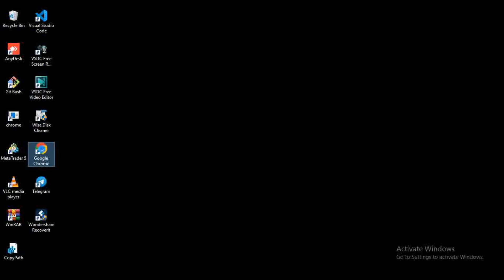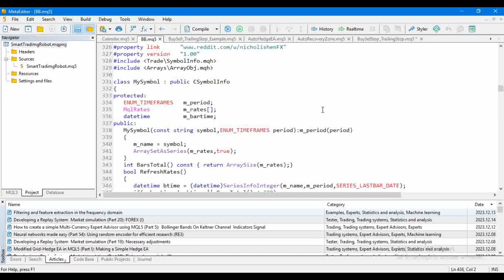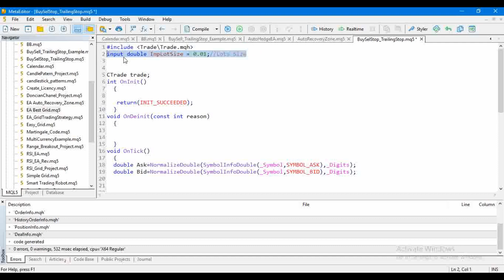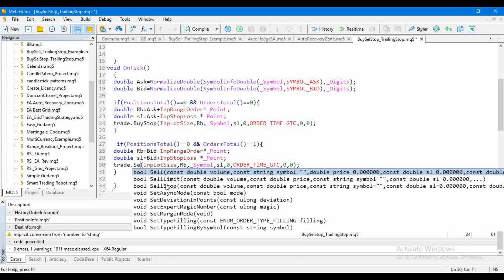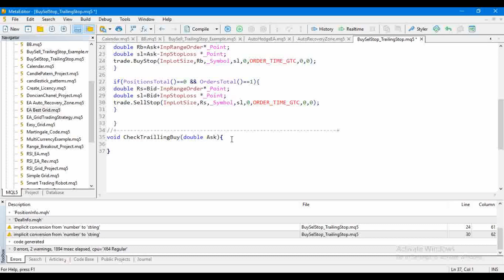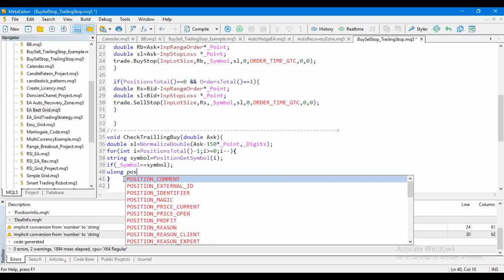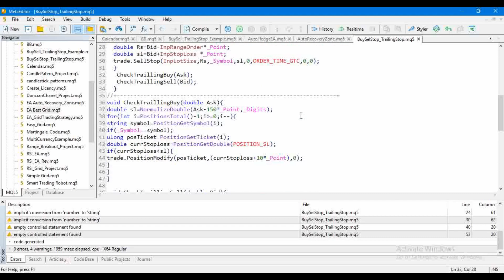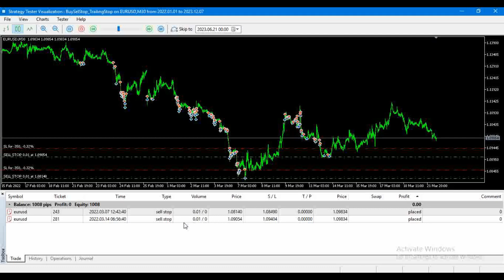Buy Stop, Sell Stop, dan Trailing Stop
Optimasi Strategi Perdagangan Forex dengan Pendekatan MQL5: Buy Stop, Sell Stop, dan Trailing Stop di AutoTradingPro - Video Tutorial
Dalam dunia perdagangan forex yang dinamis, penggunaan bahasa pemrograman MQL5 dapat memberikan keunggulan bagi para trader, terutama dengan menggunakan chanel AutoTradingPro. Dalam video tutorial ini, kita akan membahas cara mengoptimalkan strategi perdagangan dengan memanfaatkan perintah Buy Stop, Sell Stop, dan menggabungkannya dengan Trailing Stop dalam bahasa MQL5.
1. Buy Stop dan Sell Stop: Meningkatkan Keakuratan Entry Point
Buy Stop: Perintah Buy Stop merupakan alat yang powerful untuk membuka posisi beli di level harga yang lebih tinggi dari harga pasar saat ini. Ini memungkinkan trader untuk memanfaatkan potensi kenaikan harga setelah mencapai tingkat tertentu.
Sell Stop: Sebaliknya, Sell Stop memungkinkan trader untuk membuka posisi jual di level harga yang lebih rendah dari harga pasar saat ini. Ini berguna untuk merespons potensi penurunan harga.
2. Kombinasi dengan Trailing Stop: Mengelola Risiko dengan Cerdas
Trailing Stop: Penerapan Trailing Stop merupakan strategi cerdas untuk mengamankan keuntungan dengan dinamis menggeser level stop-loss seiring berjalannya waktu.
Kesimpulan
Dalam video tutorial ini, kita akan melihat cara menggabungkan Buy Stop, Sell Stop, dan Trailing Stop dalam bahasa pemrograman MQL5 untuk memberikan keunggulan yang signifikan dalam mengelola risiko dan meningkatkan potensi keuntungan, terutama ketika diimplementasikan melalui chanel AutoTradingPro.
Dengan mengikuti tutorial ini, Anda dapat meningkatkan efisiensi strategi trading Anda dan merespons dinamika pasar forex yang selalu berubah dengan lebih efektif.
Kunjungi website kami untuk informasi lebih lanjut Temukan cara trading yang lebih efisien dan responsif dengan AutoTradingPro.
Semoga tutorial video ini memberikan panduan yang jelas tentang penggunaan Buy Stop, Sell Stop, dan Trailing Stop dalam MQL5, terutama ketika diterapkan melalui chanel AutoTradingPro. Jangan ragu untuk kunjungi website kami untuk informasi lebih lanjut Pada Link Di Bawah Ini  :